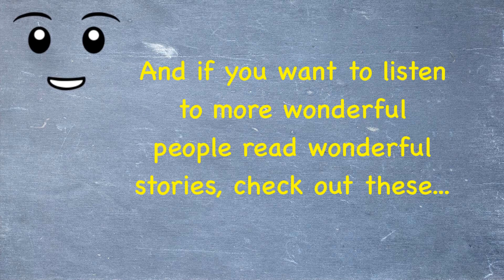Awesome Read-Alouds with PBS Kids!